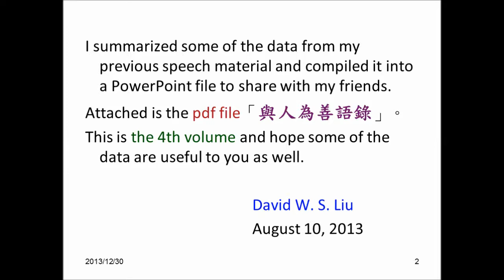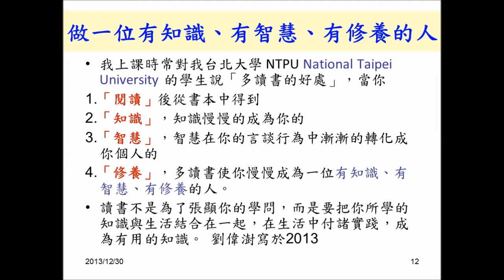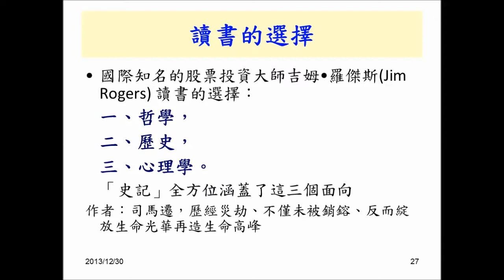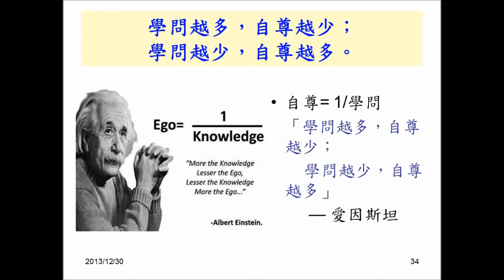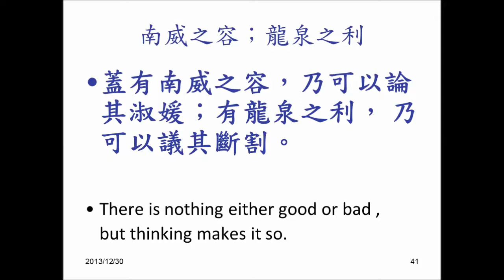劉偉澍 與人為善語錄 Part III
劉偉澍編寫 與人為善語錄Part III

亞里斯多德說 :「人生最終的價值在於覺醒和思考能力，而不只在於生存 。」

「時間、生命、青春」一去永不復返，
「脾氣、傲氣、怒氣」會毁掉一個人，
「理想、希望、赤子之心」永不放棄，
「親情、友情、愛情」最是無價，
「機會、人生、婚姻」要把握好。
  by David W. S. Liu 於2013 七夕

價值觀改變我們的行為
價值觀是一種面對重大事情判斷對錯、做關鍵決策時取捨的標準，一旦做出了選擇，奉行不渝。另外，價值觀也是每一個人深藏於內心的準繩，在面臨抉擇時的唯一依據。價值觀會導引一個人去從事某些重大行為及改變，例如：
 「誠信」的價值觀，會讓人坦承面對困境及對別人說明事情的真相，提昇別人對自己的信任度。
 「紀律」的價值觀，會讓人依規定行事，產生執行力。
 「關懷」的價值觀，會讓人關心別人，瞭解別人的困境，讓別人有同理心。
 「自我」的價值觀，會使人以「自我為中心」來處理及面對人事物，有時可能造成偏頗。
不同的價值觀會產生不同的行為模式，進而發展出不同的社會文化。

有所作為的人生要具備的條件
著名美學家車爾尼雪夫斯基歸納「我們有所作為的人生」要具備下列三個條件：
  1. 淵博的知識，
  2. 好的思維習慣，
  3. 高尚的情操。

腹有詩書氣自華
與黃庭堅半師半友的蘇軾在《和董傳留別》一詩中云：
 「粗繒大布裹生涯，腹有詩書氣自華。」
認為讀書除了能夠獲得知識，還有陶養君子的功能。這種通過詩書涵養得來的溫雅氣質，沖淡閒遠，卻又英偉出眾，即使只是身穿粗布衣衫也是掩蓋不住。

做一位有知識、有智慧、有修養的人
我上課時常對我台北大學 NTPU National Taipei University 的學生說「多讀書的好處」，當你
1.「閱讀」後從書本中得到
2.「知識」，知識慢慢的成為你的
3.「智慧」，智慧在你的言談行為中漸漸的轉化成你個人的
4.「修養」，多讀書使你慢慢成為一位有知識、有智慧、有修養的人。
讀書不是為了張顯你的學問，而是要把你所學的知識與生活結合在一起，在生活中付諸實踐，成為有用的知識。  劉偉澍寫於2013

南懷瑾老師說：不要把「福報」用完了
佛學裡也講，一個人，一個家庭，在"福報"很好的時候，不能把"福報"用完了。南大師的意思大概是，人不能太張揚。每個人的背後，總是有一雙眼睛在盯著的。一種情形是，因為潔身自好，行善積德，遮罩了你的身子，那雙眼晴看不到你，你也就太平無事了。一種情形是，因為你的張揚了，忘乎所以了，得意忘形了，災難也就隨之而降了。修得了"福報"，也是要慢慢用、省著用的。

清華大學校訓 - 厚德載物
我們所有的財富、智慧，我們的一切，老祖宗用一個字來代表叫「物」。厚德才能承載萬物。這就是清華大學的校訓 —「厚德載物」。
 「厚」，深厚的意思；
 「德」，按照自然規律去工作、去生活、去做人做事；
 「載」就是承載；
 「物」就是我們說的福報。
金錢、權力、名望都是自己的福報，都是壓自己的物，您能承載的了嗎?靠什麼承載，靠符合萬物規律的德行。
「倫常乖舛，立見消亡；德不配位，必有災殃。」

 失去金錢的人，失去很多﹔
 失去朋友的人，失去更多﹔
 失去信心的人，失去所有。

唐太宗：
「以銅為鏡，可以正衣冠，
   以史為鏡，可以知興衰；
   以人為鏡，可以知得失。」
       (舊唐書)
舉一隅不以三隅反，則不復也
子曰：「不憤不啟，不悱不發，舉一隅不以三隅反，則不復也。」《述而》
孔子說：「對方不到苦思不得的程度，就不去啟發他。對方不到想說卻不知怎麼說的程度，就不教導他。以方桌的一個角為例進行講解，如果對方不能推測出其他三個角的狀況，就不用再教他了，因為他不用心思考。」

座右銘
靜坐常思己過，閒談莫論人非。
知足感恩常喜樂，包容體諒智慧生。
「早睡早起作息好，
定時定量七分飽；
身體健康多運動，
精神愉快永不老。」劉偉澍作